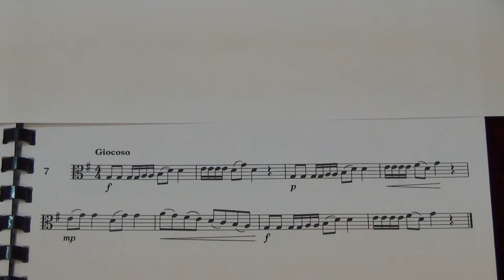Viola Grade 3 Sight Reading No 7 Giocoso